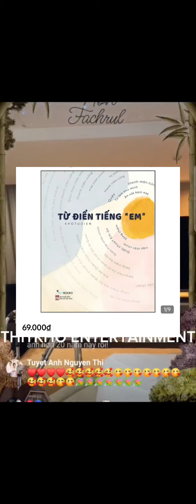Thái độ của Mr Đàm gây chú ý khi fan bình luận kém duyên